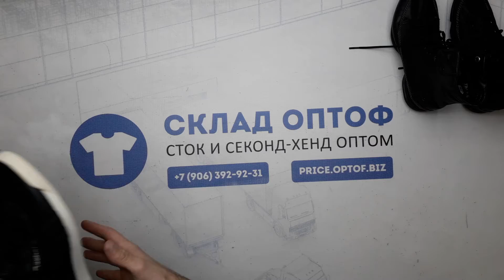12521 Обувь спорт сток 2 пак. 12,5€/шт. 20шт.